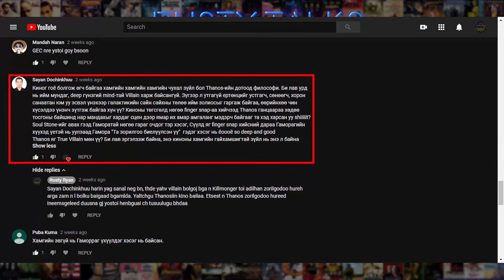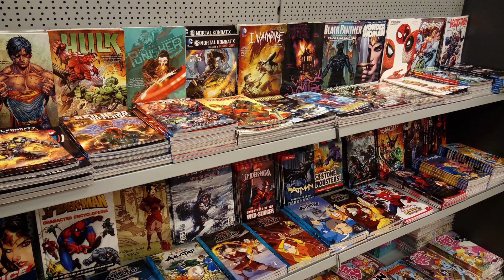Rusty Talks Podcast #6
Podcast #6